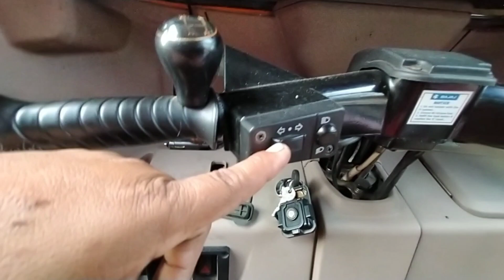BAJAJ R.E jhonny tv vlog